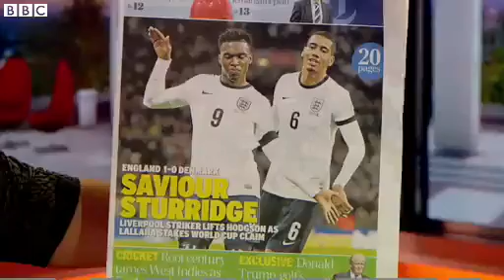BBC News Sturridge goal dance debated on BBC Breakfast